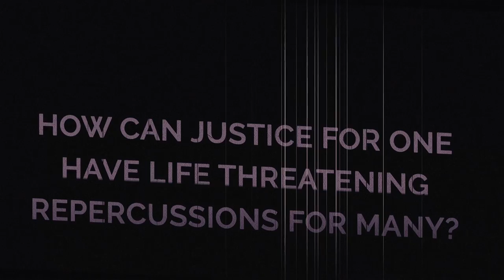Your Video Ninja - Nor The Battle To The Strong Book Trailer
Book trailer produced for the title - Nor The Battle To The Strong.